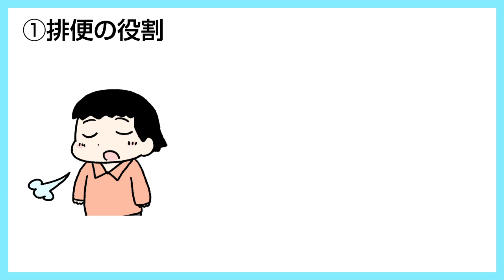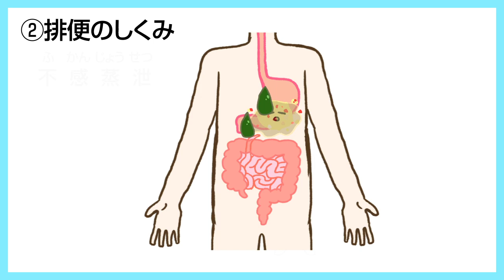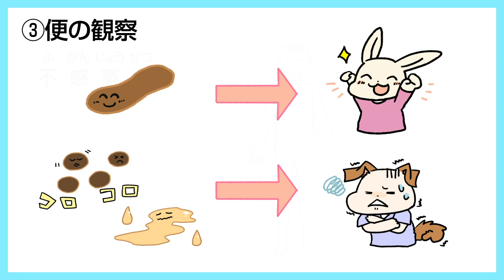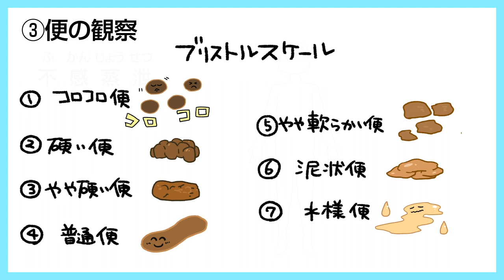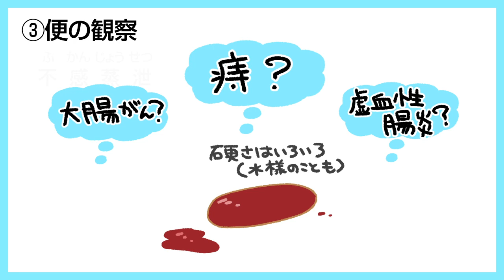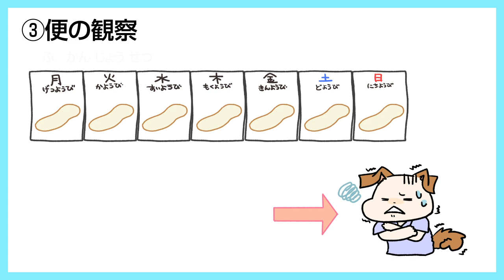排便 メカニズム編【医療者が伝えたい５分でわかる介護ケア】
【排便 メカニズム編】
今回のテーマは排便です。
排便の問題はなぜ起きているのか、便の観察はどうすればいいのかなどをお話します。

【医療職が伝えたい　5分でわかる介護ケア】
このチャンネルでは、日々の介護の土台となる知識を、
看護師、医師からお伝えします^ ^

「すぐに使えるコツ」よりも、体や病気の仕組みを
お伝えして、「応用できる普遍的なケアの知識」を

動画の感想や今後取り扱って欲しいテーマはコメント欄にぜひ記入ください！

医療情報監修：
・かげ
・石井 洋介
ナレーター
・かげねこ / 岡田美里
・ようぴよ / 石井 洋介
出典元
・ホントは看護が苦手だったかげさんのイラスト看護帖
・症状を知り、病気を探る 病理医ヤンデル先生が「わかりやすく」語る
・先輩ナースが書いた看護のトリセツ

製作者プロフィール

かげ
・所属：
フリー
・資格：
看護師、保健師、３学会合同呼吸療法認定士
・経歴：
看護師、塾講師の経験を活かし、看護学生～病院で働く看護師に向けて臨床で役立つ知識をSNSを中心に発信中。
また看護雑誌を中心にイラストレーター、ライターとして執筆活動を行っている。
Twitterのフォロワーは約５万人（Twitter・Instagram＠877_727）
・代表書籍：

石井 洋介
・所属：
株式会社omnihea代表取締役
おうちの診療所目黒、秋葉原内科saveクリニック 共同代表医師
日本うんこ学会会長/一般社団法人うんコレ制作委員会代表理事
一般社団法人メディカルジャーナリズム勉強会理事
厚生労働省科学研究班「がん政策研究事業全国がん登録とがん検診のリンケージによるがん検診勧奨」
・資格：
医師、産業医
・経歴：
2010年　高知大学医学部卒/近森病院・高知大学付属病院で初期臨床研修
2012年　横浜市立市民病院外科/IBD科医師
　 同年　高知医療再生機構特任医師 就任
2015年　厚生労働省医生局地域医療計画課医師確保室 主査
2016年　同老健局老人保健課 課長補佐
2017年　医療法人社団ユニメディコ山手台クリニック 院長
　 同年　ハイズ株式会社コンサルタント
　　　　 東京都インキュベーションHUB事業「SHIP」運営代表
2018年　秋葉原内科saveクリニック 共同代表医師
2019年　デジタルハリウッド大学大学院卒
　　　　 株式会社omniheal 代表取締役社長
2020年　おうちの診療所目黒 開院
・代表書籍：
「19歳で人工肛門、偏差値30だった僕が医師になって考えたこと」「YouTubeでみる身体診察」「はいせつケア・リハ」「医療4.0」
連載  ヨミドクター「うんこで救える命がある」
受賞　福岡実証実験コンテスト優秀賞、デジコレ2018最優秀賞/オーディエンス賞、デジタルヘルスアワード優秀賞、未来2016ファイナリスト

大谷 匠
・所属
株式会社omniheal
・資格
看護師
・経歴
高齢者住宅における介護業務等
外来・訪問診療所における看護業務